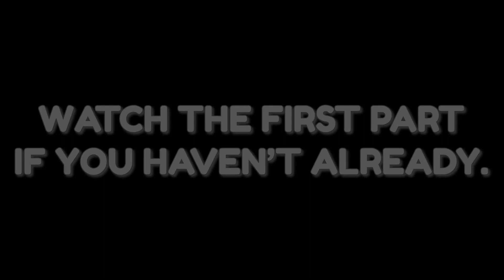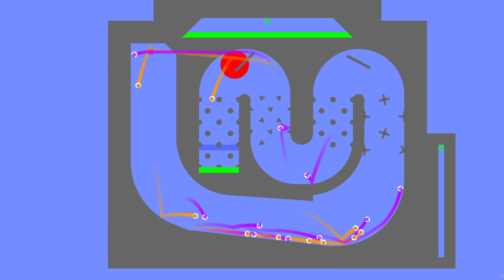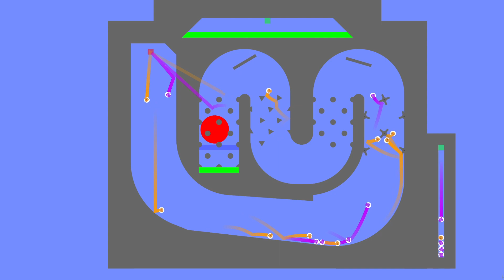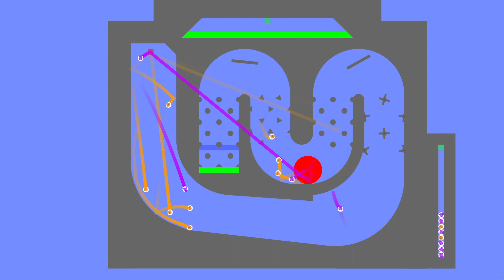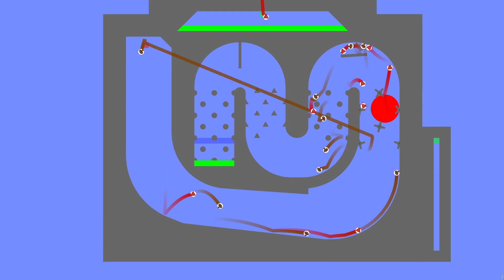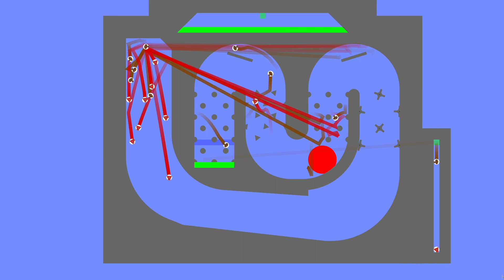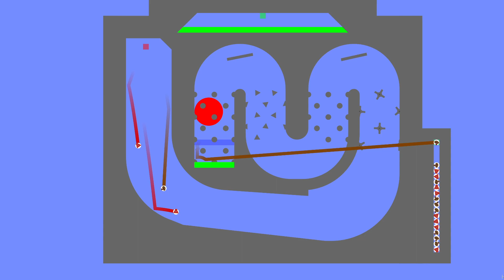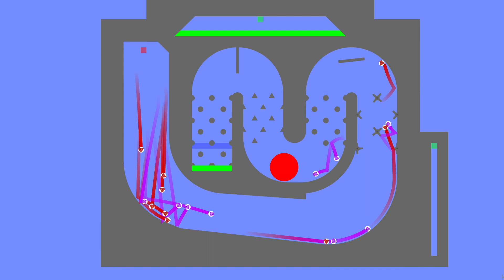Furry Marble Race Trap Tournament Ep. 1 Pt. 2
It's time to be like Indiana Jones, (Man I love that movie so much.), and avoid a giant ball rolling towards you. Or at least, that's what these eight marbles are going to do.

Music used in the video:
Everywhere You Know by Jeremy Black
Love and Marriage by Jeremy Black
Little Cookie II by William Rosati